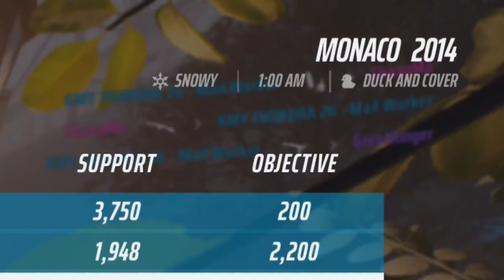Goofy Finals Gameplay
Salutations.